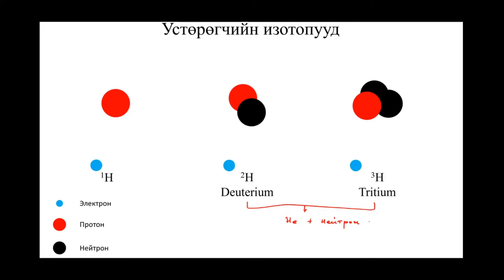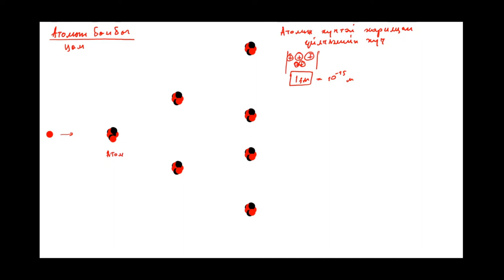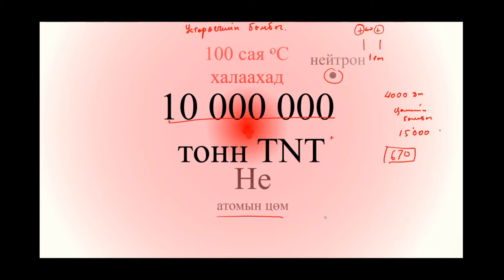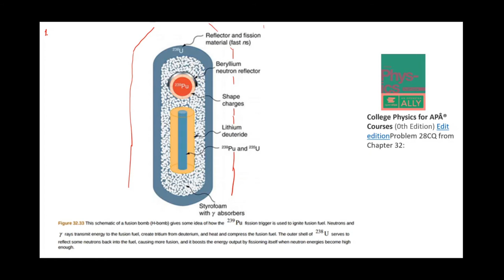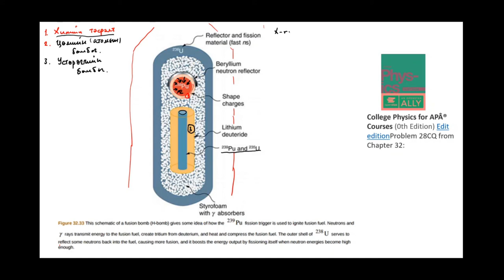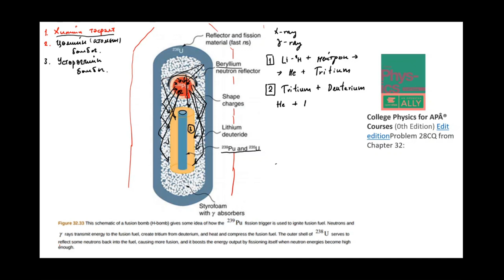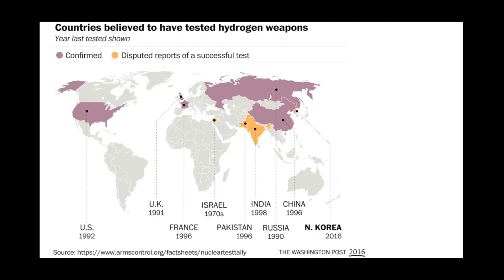Атомын болон устөрөгчийн бөмбөг, тэдгээрийн ялгаа/Tsumiin bolon usturugchiin bumbug, tedgeerin yalga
Устөрөгчийн болон цөмийн бөмбөгийн үйл ажиллагаа, тэдгээрийн ялгаа.
Usturugchiin ba tsumiin bumbugiin uil ajillagaa, tedgeeriin yalgaa